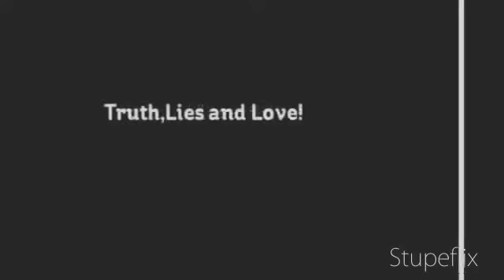Truth,Lies and LOVE ep.12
Cat- hi I wanted to do the test to see if I'm pregnant
Lady- okay. Entire name?
Cat- Catherine Victoria Devone
Lady- age?
Cat- 14
Lady- okay. *asks more thing* So in 10 minutes you may go
Cat- okay thanks
*Cat does the thing to see if she's really pregnant*
Summer- You okay?
Xanthe- How was it?
Cat- normal but strange
Ashlynn- so you know when we can pick it
Lady- tomorrow it will be already ready
Cat- thanks
*They go home*
Ashlynn-  brief. It's okay
Summer- if you stay like this. you are gonna kill yourself
Xanthe- I agree
Ashlynn- let's watch a movie at the movies
Cat- okay let's go
*They watch the movie and go shopping after*
Xanthe- So?
Cat- Thanks girls, I feel so much better
???- hi
Cat- hi, James
James- Are you better?
Cat- much better and sorry for ordering you guys to go away
Kendall- it's okay
Logan- yeah
Carlos- aham
James- so what are me and you doing now?
Cat- me and you nothing. But we *girls* are going shopping and then are going to our house and do lot's of fun things. OH and don't forget New Year is in 2 days so I think is better you buy your clothes now. We already did
Ashlynn- We are gonna pa-pa-party
Summer- It will be so fun
Xanthe- Let's go girls
*They go buy more thing and go home*
Cat- *laughs* You're so horrible
Ashlynn- *laughs* You are horrible too
*They did that thing of putting make up without seeing*
Xanthe-*laughing* OMG!
Summer- *laughing* I can't believe
Cat- we have to do this more times
Ashlynn- yeah we have but now it's time for cooking
*After they do lot's of things and they end up sleeping at 6:20 a.m
*They wake up and go pick the test*
Lady- Here*gives her a envelop*
Cat- *opens* positive
Girls but Cat- *look at each other*
Ashlynn- What are you going to do?
Summer- *bumps Ashlynn* Ashlynn!
Cat- It's okay and the answer is I have no idea.
Xanthe- Come here
*New Year's Day*
Like it ?XD
Hope you did
Sorry if you didn't like the outfit